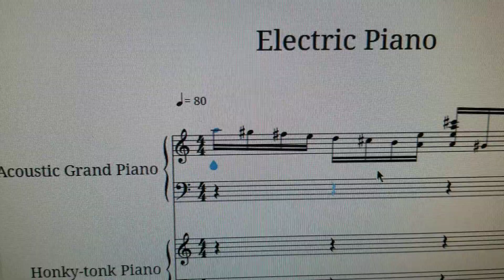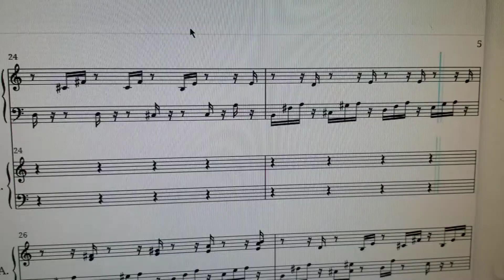Ringtone I created on my computer